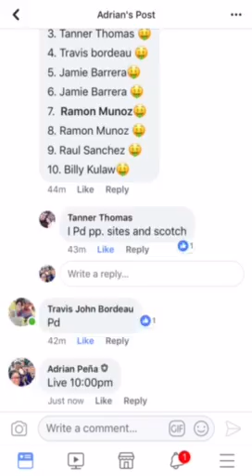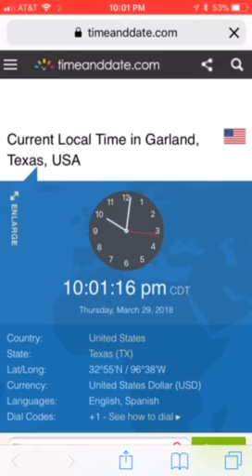Rd2 Helmet case